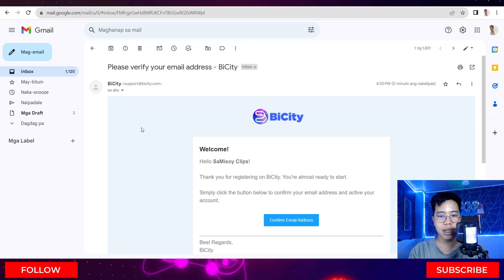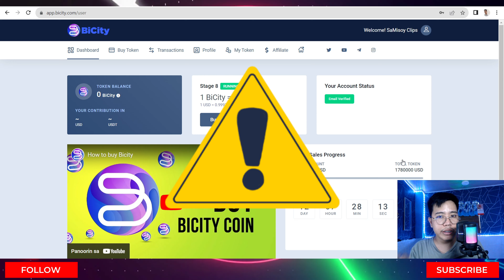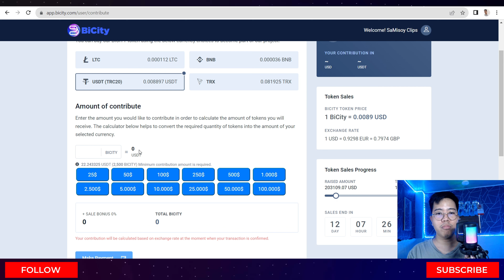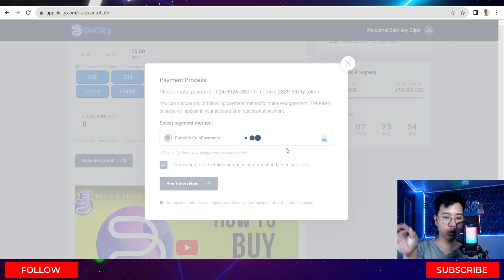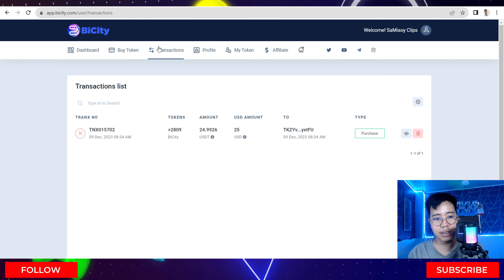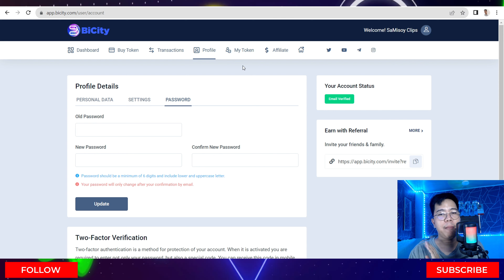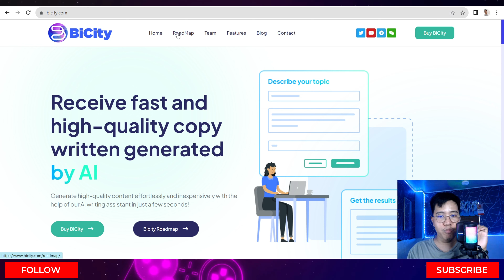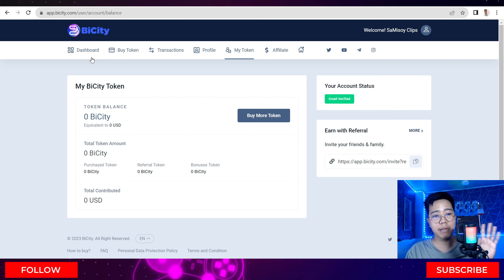BiCiTY - New X10 Potential Token Project 2023 | DITO NA BA TAYO PAPALDO? | Alamin Natin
BICITY ULTIMATE FULL REVIEW